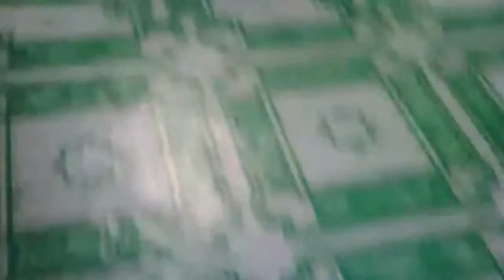Kucing vs Burung, Sape Menang?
Pencarian Berkait:

anak kucing comel baru bangun tidur
Top Video Kucing terlucu (kompilasi) - Most Cute Funny Cats
Serius Lawak - Kucing Comel Yang Menjerit
Kucing Comel Meminta Makan Pada Tuannya
Anak Kucing Perangai Macam Bayi
[Comel] Kucing kena buli
Lawak Kucing - Kucing Bergaduh Berebutkan Kereta
Anak Kucing Yang Comel
Kucing menari -serius comel {kucing.my}
Aksi Kucing Comel Yang Lucu dan Menggelikan Hati...
Anak kucing yang sangat comel
Aksi Bayi & Kucing Yang Amat Selesa (COMEL)
Kucing comel [Lawak Gila]
10 Aksi Lucu Si Kucing Comel
Kucing Paling Comel di Dunia
ANAK KUCING TERKEJUT ! COMEL SANGAT !
Lawak Kucing - Lawak Kucing Bila Tengah Marah
Video Anak Kucing Parsi Yang Comel dan Gebu
Kucing Paling Comel Menari! Sangat Comel!
kucing comel!
Lawak Kucing - Lawak Kucing Dengan Bayi
Lawak Kucing Kompilasi Lawak Kucing Gerenti Kelakar
Kucing comel tepuk amai amai @ Cute Cat Clapping Hand
Lawak Kucing - Kompilasi Lawak Kucing Yang Menghiburkan
Lawak Kucing - Lawak Kucing Menyanyi Dan Bercakap
Lawak Kucing - Telatah Kucing Yang Comel Gile
Kucing Comel Yang Panas Baran
video anak kucing lucu dan imut anak kucing comel banget
kucing comel:)
Gelagat Kucing Paling Comel Feat Lagu Kucing 1Malaysia DJ Ed
Lawak Kucing - Kompilasi Lawak Kucing Yang Kelakar
Lawak Kucing Bertinju Yang Sangat Kelakar
Lawak Kucing - Bila Kucing Jadi Ninja (Kelakar Habis)
Gelagat Anak Kucing Comel Bermain
Lawak Kucing - Lawak Kucing Bila Bercakap
budak comel yang sangat aktif bermain dengan kucing
Kucing Comel Yang Menjerit
Kucing yang sangat comel
Lawak Kucing - Telatah Kucing Bila Makan
Kucing comel .
Lucu Banget - Video Kucing Lucu Banget Imut Baru Nih
kucing lucu dan menggemaskan
10 Saat-Saat Lucu Si Kucing
Video Lucu Kucing Joget - Kucing Lucu Banget Bikin Ngakak
Video Lucu Kucing Berantem Asli Bikin Ngakak
Video Kucing Lucu
Bintang Kecil Lagu Anak Terpopuler Versi Kucing Lucu Ginger
Kucing lucu Kucing Paling Gagal Paling Fail Paling Nakal
Kucing-kucing Lucu
Lawak Kucing yang Marah...
ON THE SPOT 7 aksi kucing lucu
Kumpulan Video Lucu "Kucing Sayang Bayi Terbaru 2014"
Video Kucing Lucu Terbaru 2014
5 Bentuk Jenis Kucing Paling Aneh di Dunia Sereeemmm !!!
Anak kucing lucu menggemaskan
Goyang Dumang - Cita Citata (Versi Kucing) Lucu Baget
kucing toyger tiffany maine coon siam scottish fold sphynx peterbald turkish anggora  Oriental Shorthair munckhin Egyptian Mau Abyssinian Mank British Shorthair Burmese Turkish Van Birman Ragdolls Ocicat Bengal Persia Angora Siberia American Bobtail Anak kucing paling kiut cute di dunia kitty cute kitten gemuk cantik terbaru 2016, terkini 2017, himpunan,